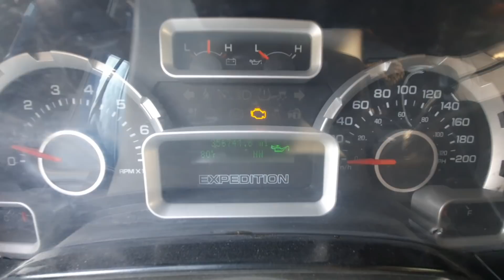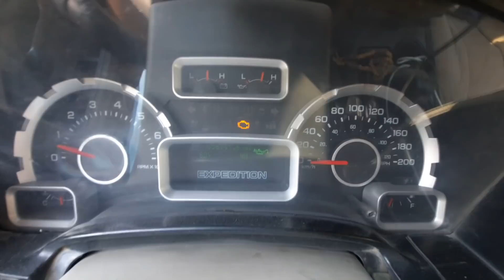कितना Bardasht करेगा यार ड्राइवर 🥺|light Driver ✨ Truck Driver |Driver Life |dailyshaeerriyadh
⏭Gorilla Tripod/Mini

⏭Camping Army Portable Tent

⏭Travel Backpack for Outdoor Sport Camp

⏭Boya BYM1

⏭Water Bottle 1

⏭Body Spray For Men

⏭Umbrella with Lovely

⏭Waterproof Digital Sports Watch